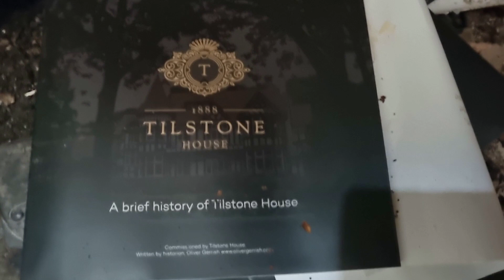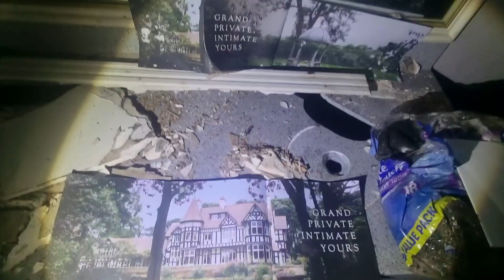Wedding Venue dating back to 1888 abandoned and forgotten.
An old wedding venue caught fire and been abandoned ever since. still had most of the furniture left inside. I was joind by exploring under the rainbow 🌈 her channel is